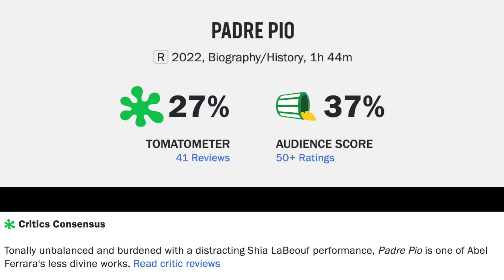Padre Pio Movie Review--If The Movie Is Called Padre Pio, Make It About Padre Pio!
Padre Pio (2023) is directed by Abel Ferrara and stars Shia LaBeouf, Cristina Chiriac, Marco Leonardi, Salvatore Ruocco, Asia Argento, Vincenzo Crea, Luca Lionello, Brando Pacitto, Stella Mastrantonio and Federico Majorana

Rated R for language, some violence and brief nudity